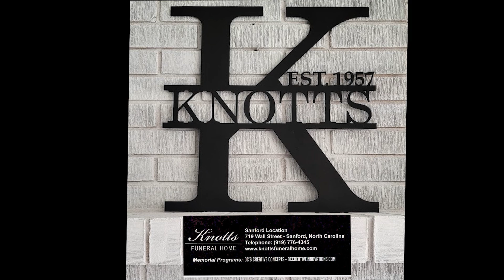Coach's Show LSH Oct 29, 2024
BRICK CAPITAL VIDEO LLC
TERRY McMILLIAN